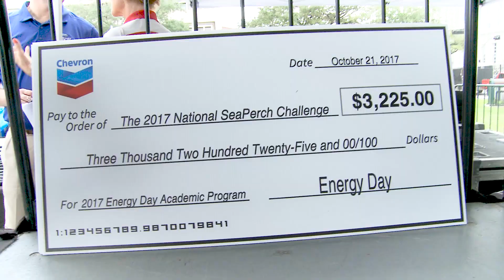2017 - Energy Day Houston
Families, students, educators, and local industry leaders turned out to set yet another attendance record at Houston’s seventh annual Energy Day Festival, hosted by Consumer Energy Alliance (CEA) and the Consumer Energy Education Foundation (CEEF).

The free event – which centers on educating attendees about the importance of improving science, technology, engineering and mathematics (STEM) education – also recognized the impact Hurricane Harvey had on Houston-area schools, families and communities. CEA and CEEF donated $10,000 to three schools in the Pasadena Independent School District hit hard by the historic hurricane.

The festival featured more than 55 interactive exhibits and demonstrations, from several of Houston’s leading companies – including ConocoPhillips, Chevron, TransCanada, Caterpillar, BHP, Golden Pass LNG, Direct Energy, Cheniere and the University of Houston – were on hand to greet, educate, and entertain, what police estimated to be, the roughly 30,000 people who attended – a new record for the event.